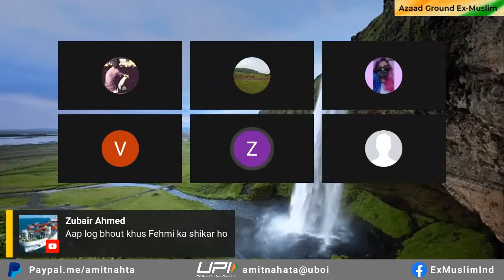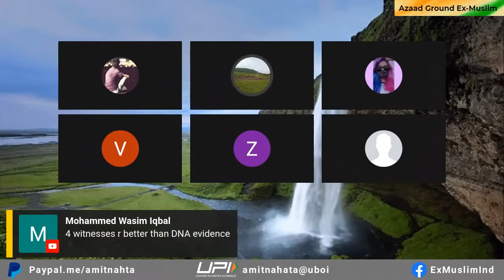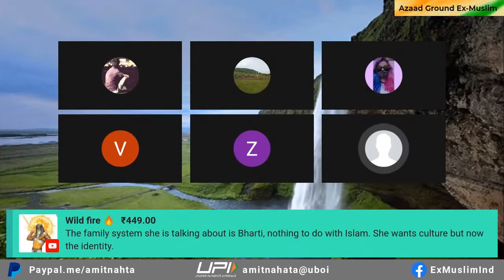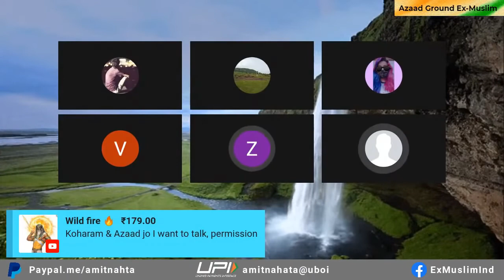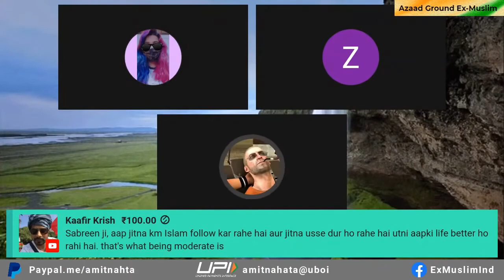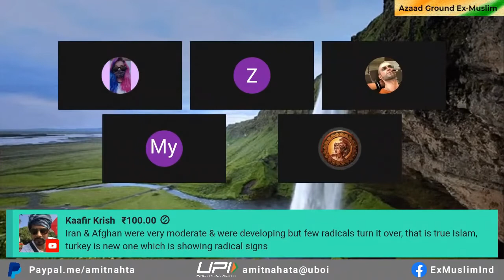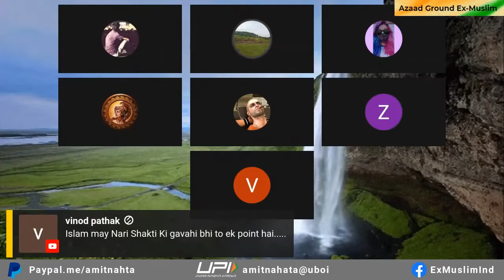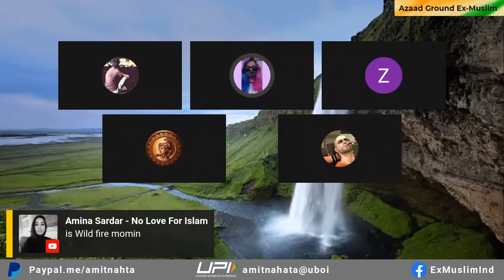exmuslimfanclub Modern muslim woman discuss on Family Values in Islam Azaad Ground exmuslim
CREDIT/ORGINAL -- Azaad Ground exmuslim

📲UPI ID :- amitnahata@uboi

Music in this video
Listen ad-free with YouTube Premium
Song
Desert Caravan
Artist
Aaron Kenny
Album
Desert Caravan